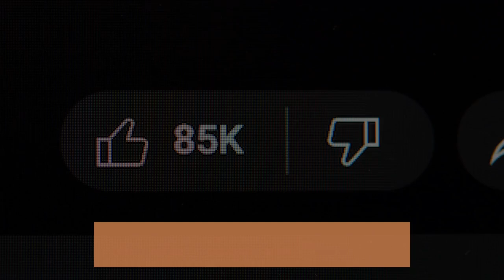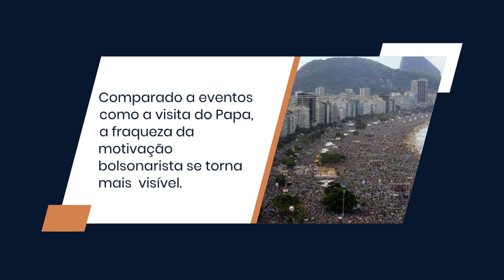FLOPOU O CARNAGADO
Num domingo ensolarado, o cenário era Copacabana, mas a atração não era o mar, nem mesmo os famosos calçadões. Era um chamado, um convite peculiar que ecoava entre os fiéis da direita brasileira: uma reunião convocada em nome do pastor Silas Malafaia e do ex-presidente inelegível Jair Bolsonaro.

Expectativas altas, promessas de fervor patriótico e discursos inflamados enchiam o ar, mas ao fim do dia, a realidade era mais morna do que se esperava. Com apenas 32,7 mil pessoas presentes, a multidão que se reunia não chegava nem perto da média de público dos estádios de futebol em dias de jogo. Enquanto o Corinthians e o Internacional arrastavam multidões para os estádios, superando a marca dos 30 mil espectadores em cada partida, a convocação política mal alcançava uma fração desse público.

Era como se a paixão pelo futebol, arraigada na alma do povo brasileiro, eclipsasse o fervor político daqueles que clamavam por mudança. Era como se as arquibancadas estivessem vazias, apenas algumas cadeiras ocupadas por apoiadores dispersos, incapazes de criar o mesmo impacto visual e emocional das torcidas apaixonadas.

Era uma ironia inegável: enquanto o futebol, com sua magia e emoção, unia multidões em um só grito, a convocação política falhava em mobilizar o mesmo entusiasmo e adesão. Talvez, em meio às ondas do mar de Copacabana, estivesse o reflexo da verdadeira paixão nacional, uma paixão que nem mesmo os discursos mais fervorosos conseguiram igualar.
 O público presente à missa final do papa Francisco na viagem ao Brasil, que termina neste domingo, foi estimado pelas autoridades em 3,2 milhões de pessoas, um recorde entre todos os eventos já realizados na praia de Copacabana. O maior público já registrado no local antes da visita do papa era de 2,3 milhões de pessoas na festa de virada de ano.